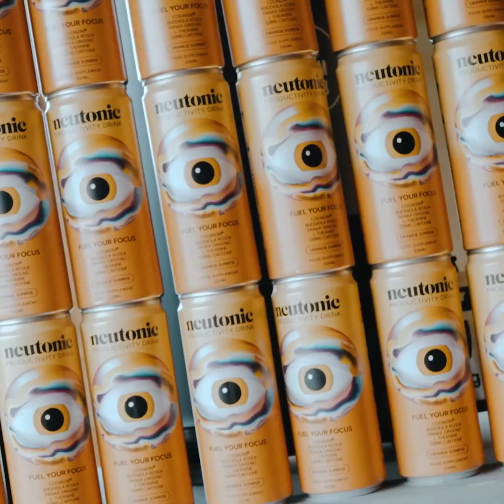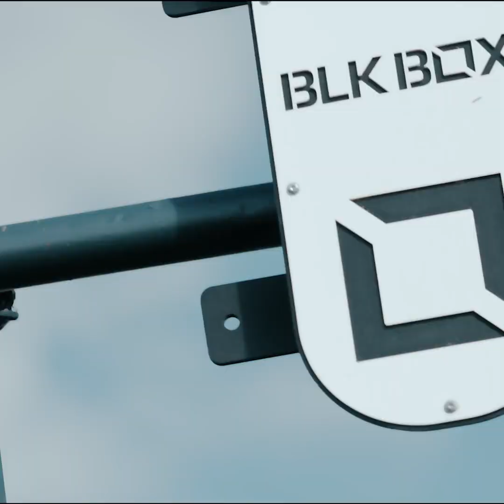Paul Mort Q3 - The Farm Club